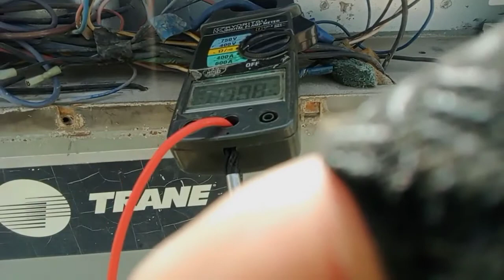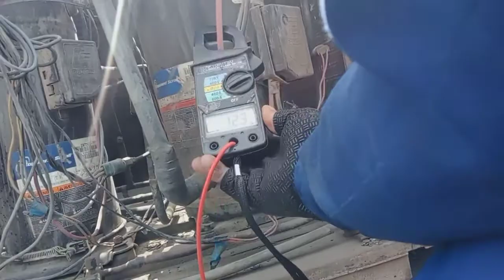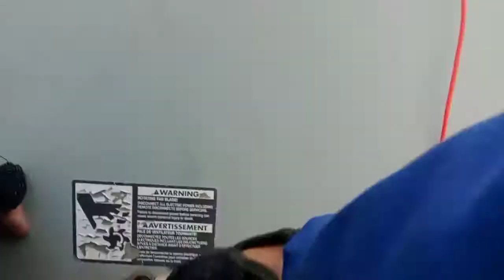Diagnose an Issues of Centralized Airconditioners for Administration Office: Watch now for tutorials